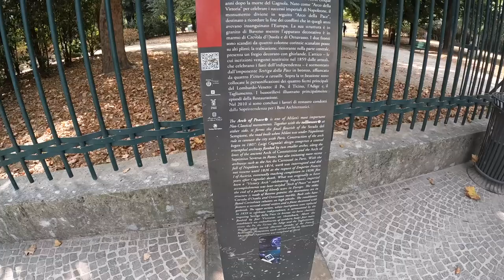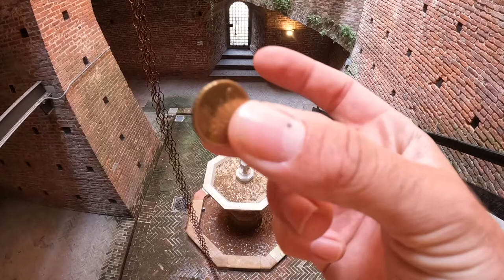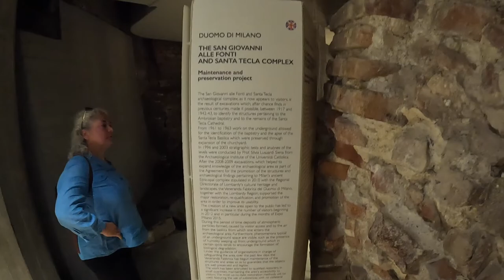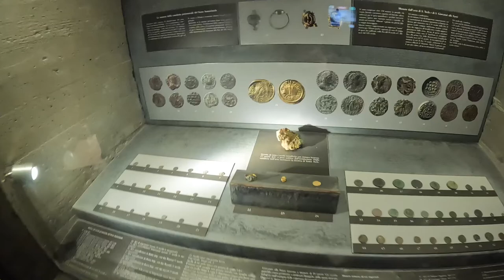Milan’s Duomo Cathedral 🇮🇹: FionnOnTheRoad Episode 28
My backpack has been safely returned! And with it, my sense of adventure and excitement to get back out there and make some more great videos. In this episode, I am so lucky to be joined by my mother, the best lady I know (and not only because she brought my backpack to me) as we spend the day exploring the historic city of Milan.

This city has it all! From history to great food, beautiful parks and modern malls it definitely should not be missed on any Italian trip. We spent 10 days in this Milan, and were able to see a number of famous historical sights, all of which I’ll be showing in this video, and in the next one, we’ll be checking out Lake Como and the U23 World Rowing Championships watching my brother race on the international stage for the first time!